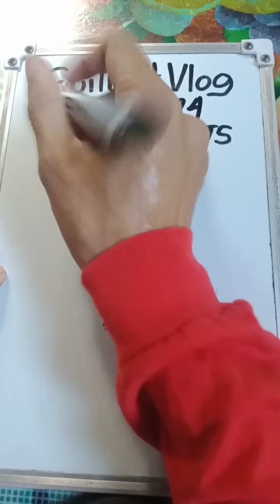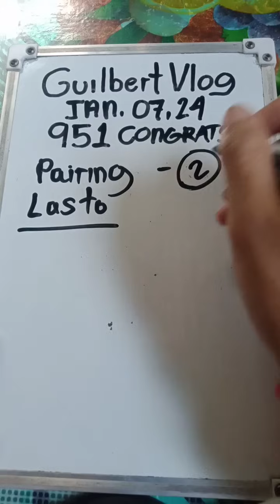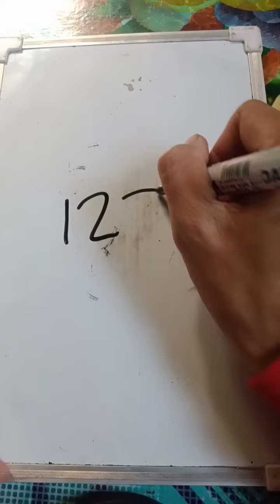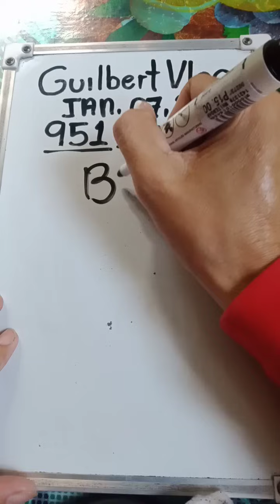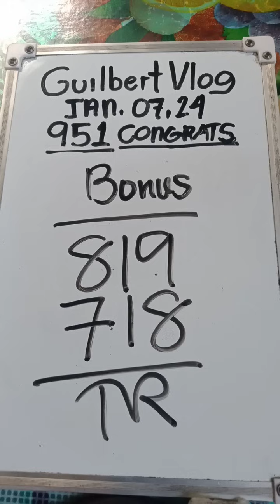951 CONGRATS NEW HOT VIP JAN.07,2024